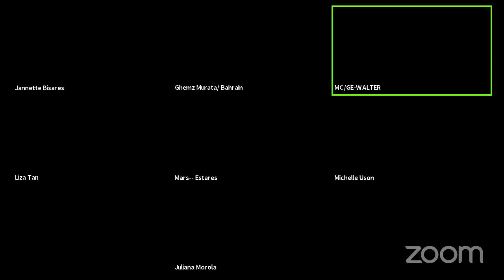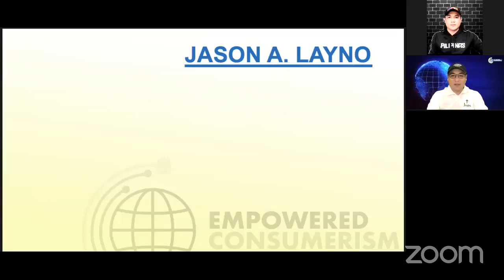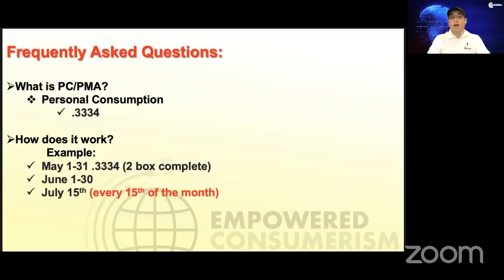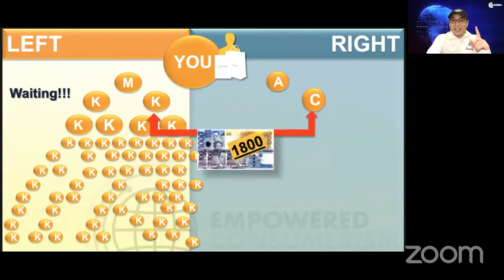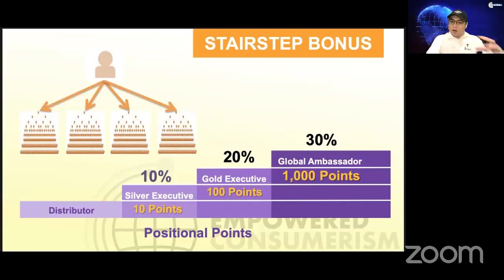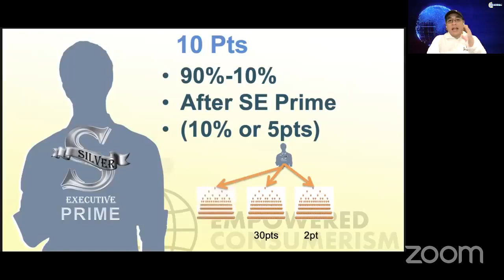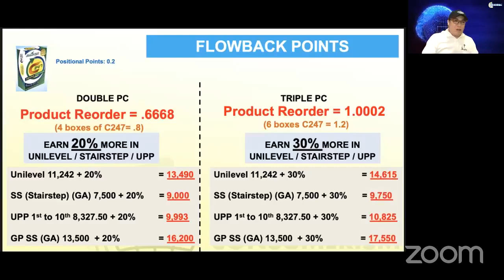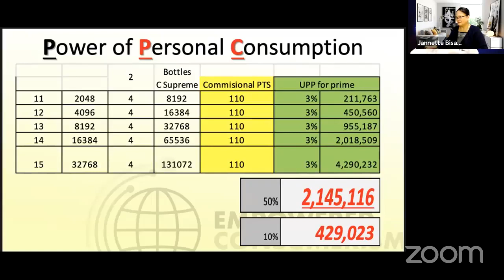Technical Training Presentation given by Sir Jason Lyno Int'l Speaker Bureau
Welcome to DTC Technical Training Presentation by Sir Jason Layno
Hosted by Coach Janet
ECaimJanet-Join now